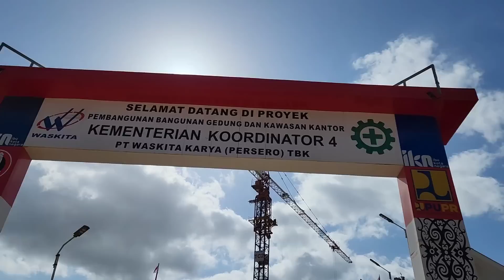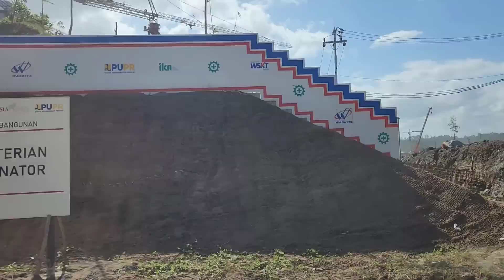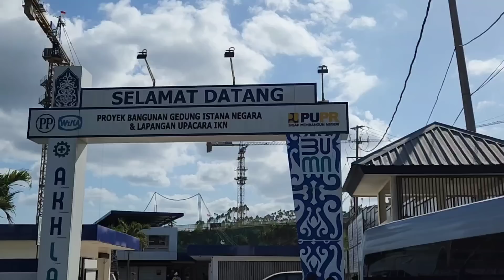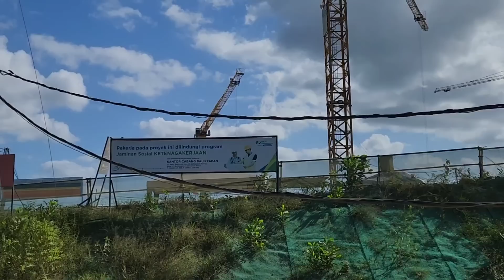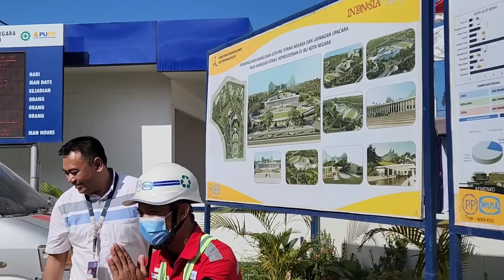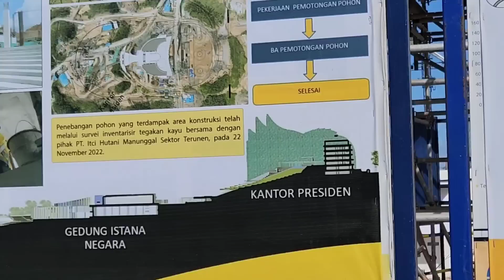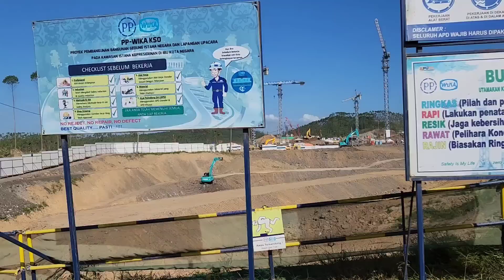LUAR BIASA PROGRESS PEMBANGUNAN KOMPLEKS ISTANA NEGARA IBU KOTA NUSANTARA